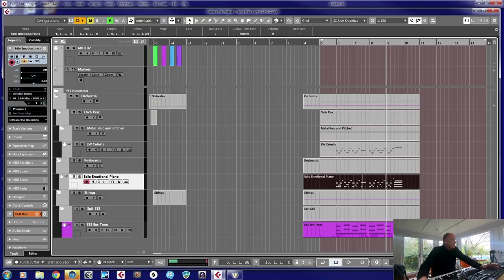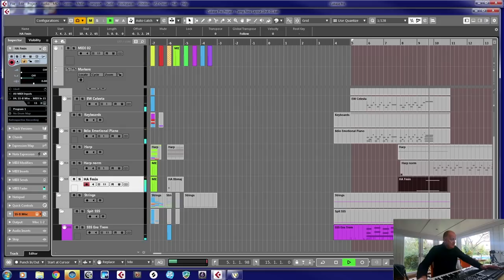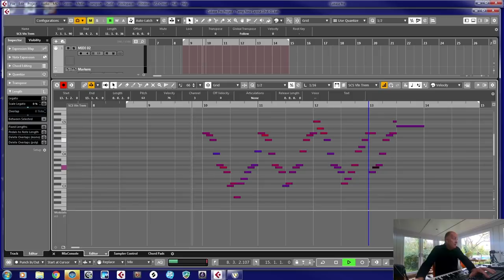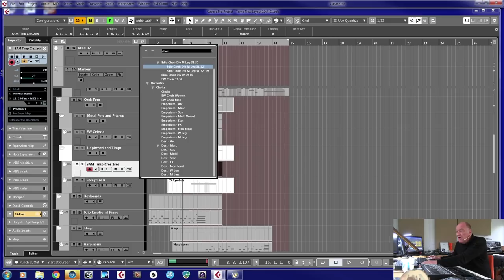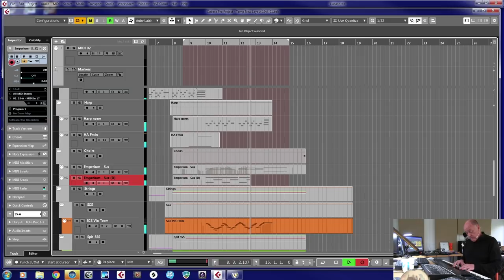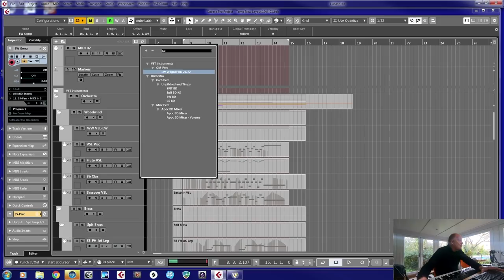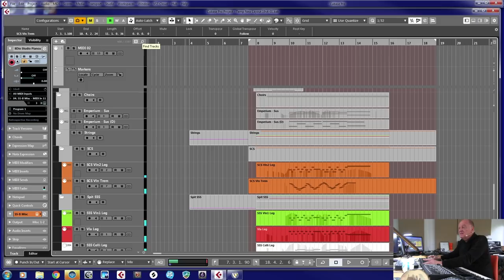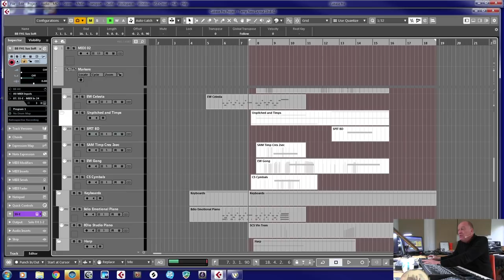How to Write Music - Developing an Idea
From the first spark of an idea through to a finished arrangement in half an hour. Follow Guy Michelmore as he develops a fantasy film theme from scratch. To celebrate our 100th video and 30,000th subscriber - an extended special edition!

Got a project we can score for you or want to study with us?